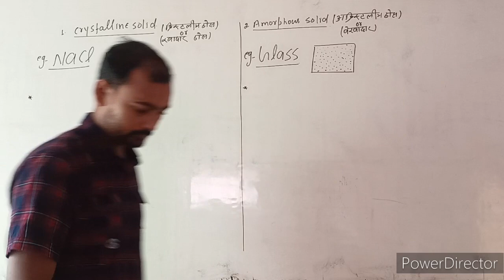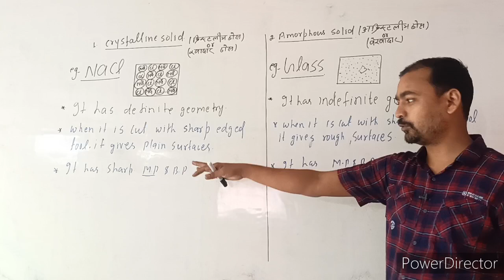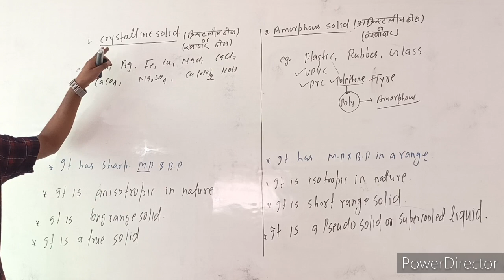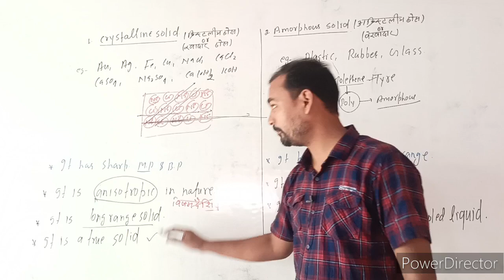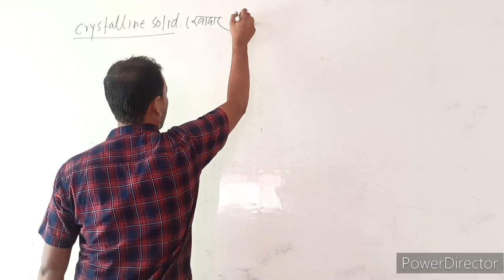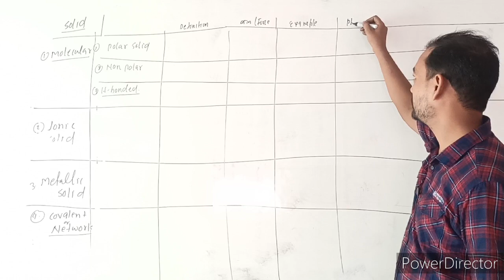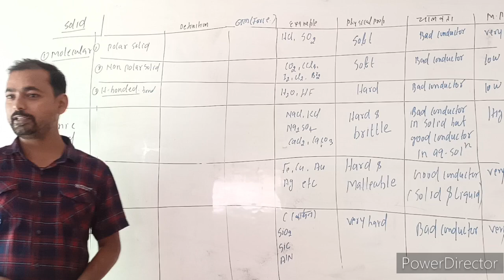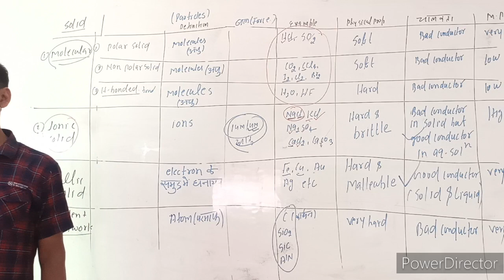solid state lec-02 crash course